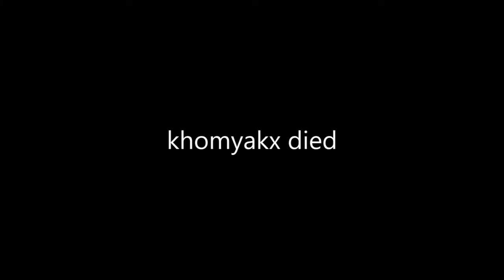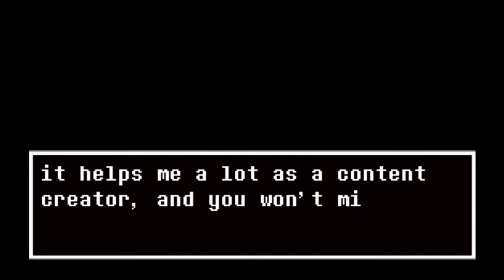soulshatters is STILL fun [clip dump]